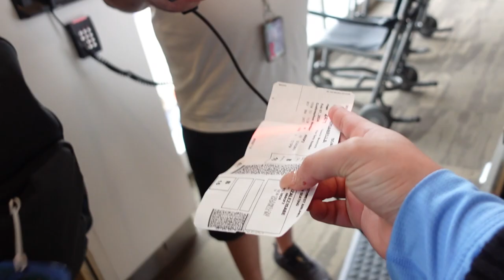Travel Day POV with Tulane Track & Field 🎥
Tulane Track & Field heads to the Music City and they decided to bring you along on what a typical travel day looks like.